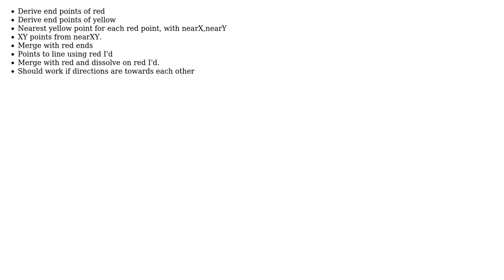GIS: Snapping end lines ArcGIS 10.4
With thanks & praise to God, and with thanks to the many people who have made this project possible! | Content (except music & images) licensed under CC BY-SA | Music | Images & others | With thanks to user PolyGeo user m.siret user FelixIP and the Stack Exchange Network Trademarks are property of their respective owners. You are responsible for your own actions.